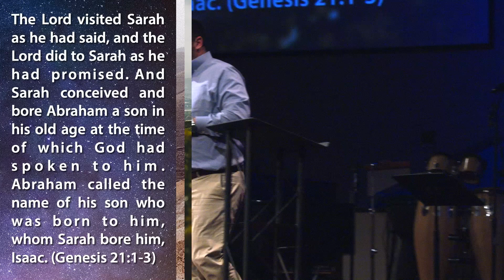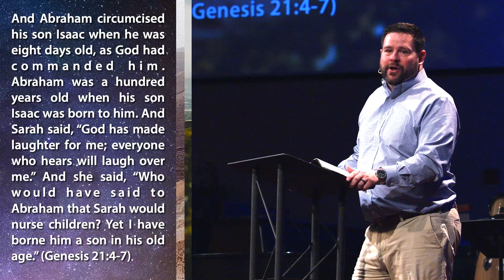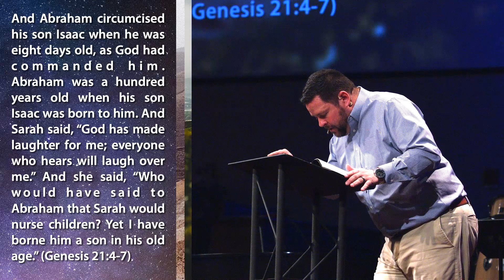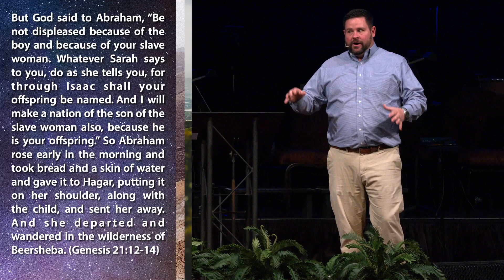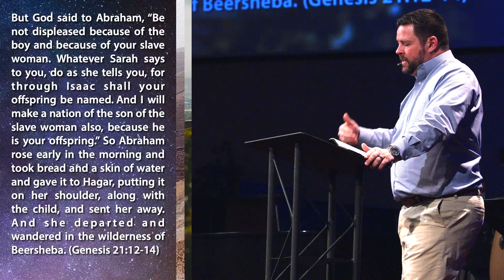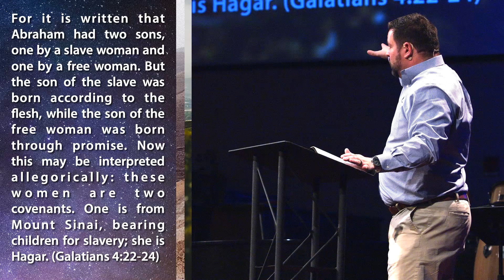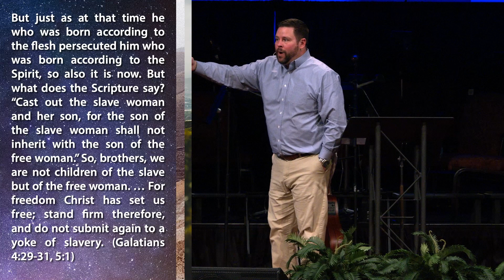Son of Faith vs Son of Flesh | Sermon | Dr. Chad Keck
FBK Senior Pastor Dr. Chad Keck continues our series in Genesis.

Section Titles:
00:00 - Intro
08:24 - 1. Walking by faith means trusting in God’s timing. (Isaac represents faith)
18:02 - 2. Walking by sight means trusting in the flesh. (Ishmael represents the natural)
21:57 - 3. Walking by faith brings freedom while walking in the flesh brings slavery.